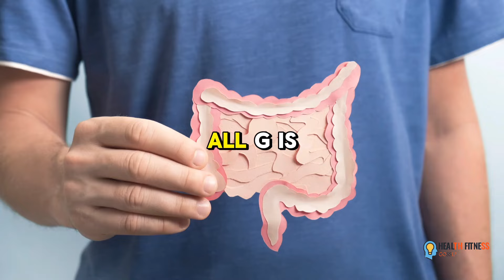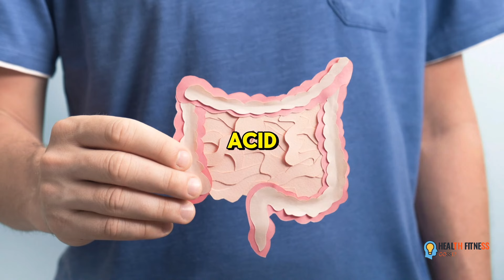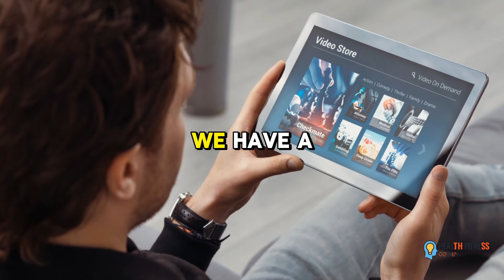"Top 5 Best Cooking Oils for Longevity and Health | Ultimate Guide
In this video, we're diving into the world of cooking oils to explore the top 5 options that excel under heat while also boosting your health and longevity. Choosing the right cooking oil can make a significant difference in your culinary creations and well-being.

Join us as we provide valuable insights into the properties of these oils and how they can benefit your meals and health goals. From avocado oil to ghee, we've got you covered with the best picks for your cooking needs.

Let's make informed choices for a healthier lifestyle together. 🥑🔥

OUTLINE:

00:00:00 The Shocking Truth About Cooking Oils
00:00:39 Olive Oil – The Mediterranean Secret
00:01:38 Avocado Oil – The Trendy Choice
00:02:34 Coconut Oil – The Tropical Treasure
00:03:29 Ghee – The Ancient Ally
00:04:23 Flaxseed Oil – The Omega Powerhouse
00:04:53 Like and Subscribe